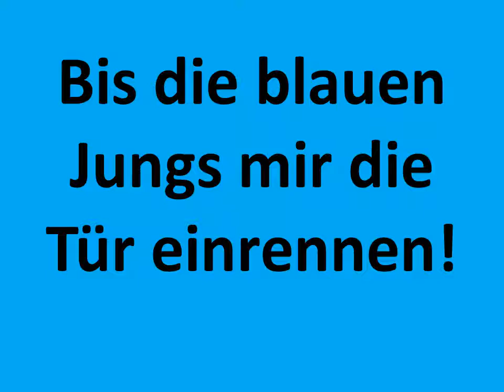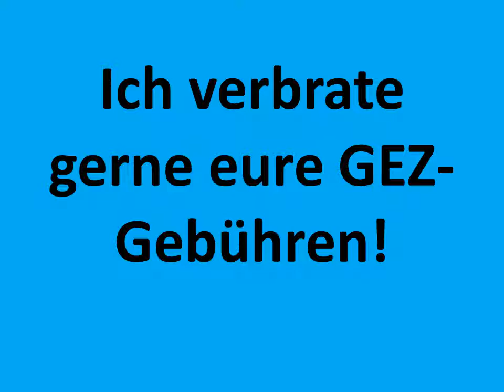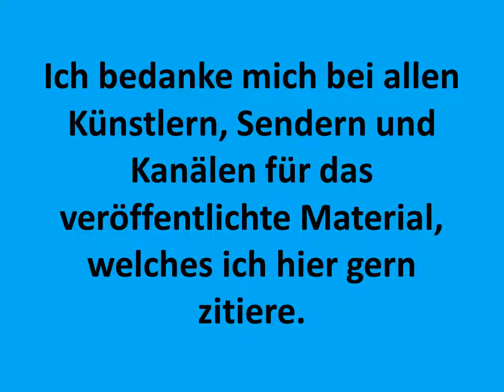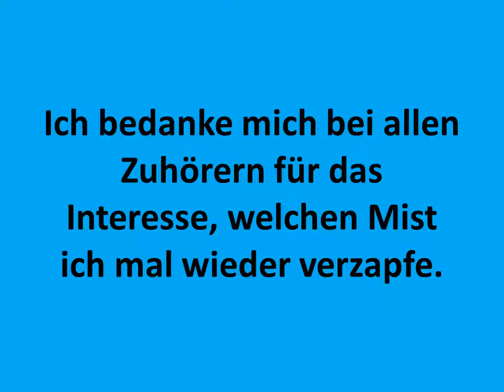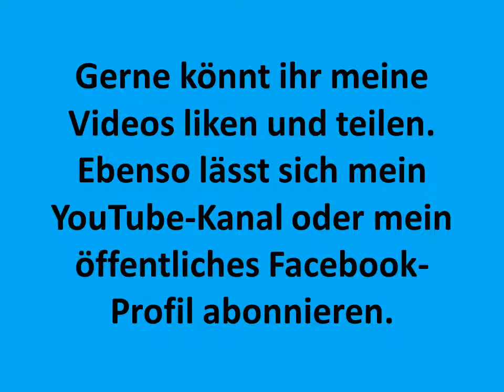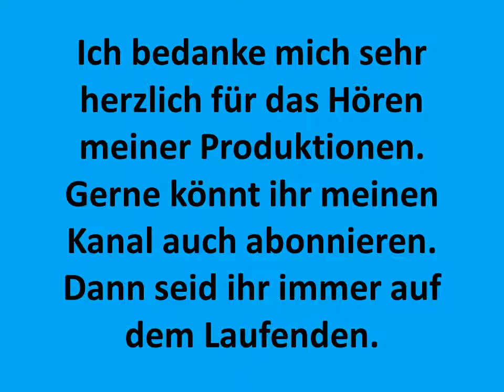Hotten Todt Sendung 79